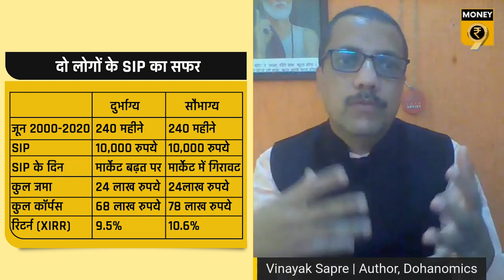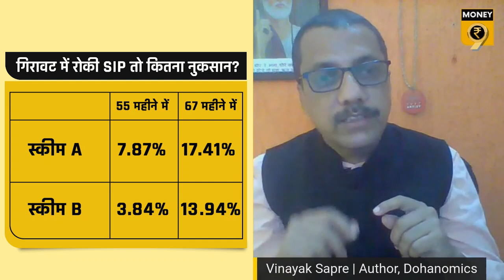Best Mutual Fund Tips | तारीख पर तारीख में क्या है SIP की सही तारीख? | June 2021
निवेश शुरू करने वालों के लिए SIP यानी Systematic Investment Plan एक अच्छा ज़रिया है. महज़ 100 रूपए का SIP आपके निवेश की गाड़ी को स्टार्ट कर सकता है . लेकिन इसकी डेट कैसे फिक्स करें? क्या महीने की शुरुआत में SIP कटवाना चाहिए या महीने के आखिर में? क्या SIP की तारीख कब है इससे आपके रिटर्न पर फर्क पड़ता है? इन्हीं सारे सवालों का जवाब दे रहे हैं फाइनेंशियल कोच और दोहानॉमिक्स के लेखक विनायक सप्रे

New investors can start their investment journey through SIPs with mere ₹100 SIP. But how does one fix a date for the SIP deduction? Will it affect returns? Financial coach and author of Dohanomics, Vinayak Sapre joins Priyanka Sambhav to answer all the major questions.

India’s first multi-lingual digital platform for personal finance is LIVE.